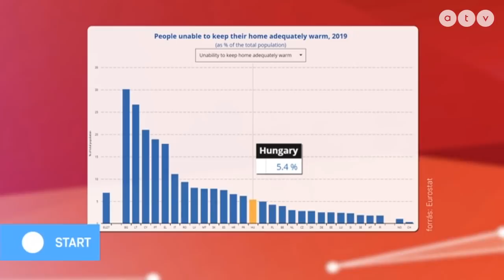Tovább folyik a harc a kormány és az önkormányzatok között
Az ATV Start vendégei Barkóczi Balázs szóvivő, DK és Gémesi György elnök, Magyar Önkormányzatok Szövetsége.